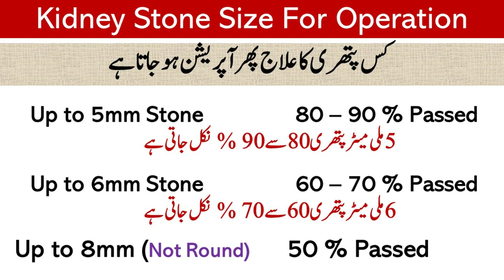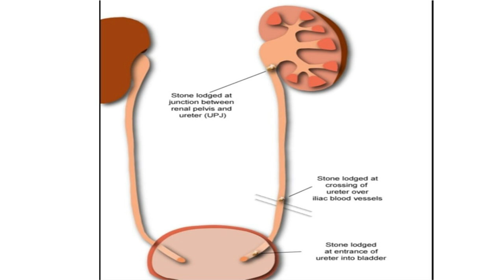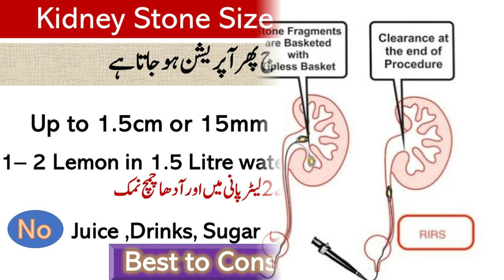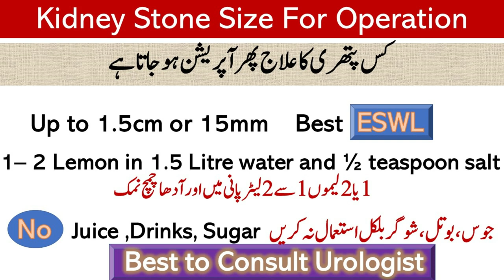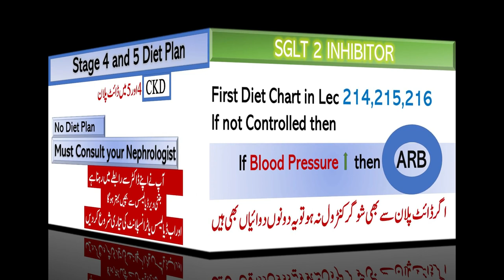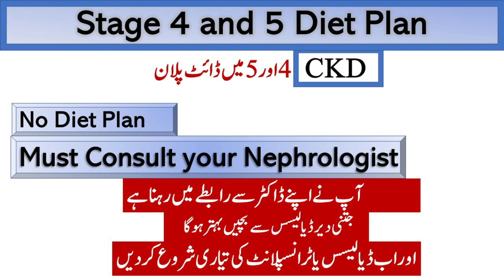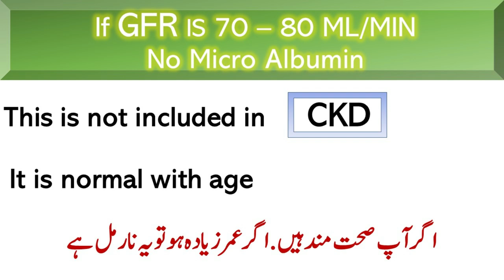Most Asked Questions About Kidney Stones | Lecture 228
Video Links